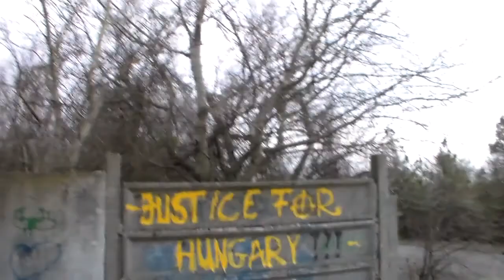MN4213 (11/10) Tinnye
Kora tavaszi séta a TÁSon.